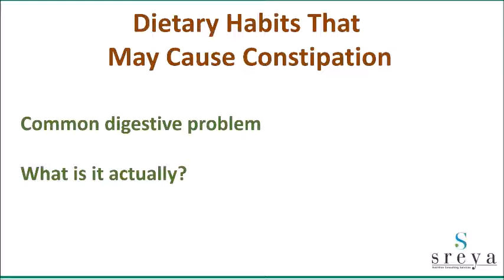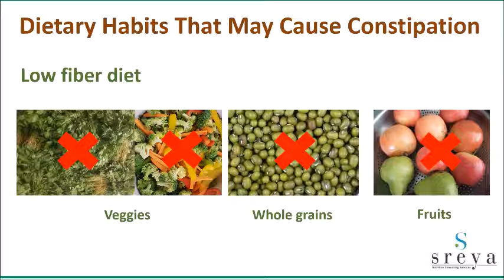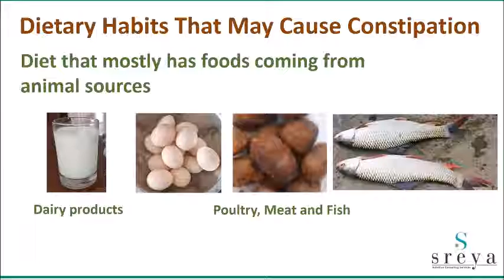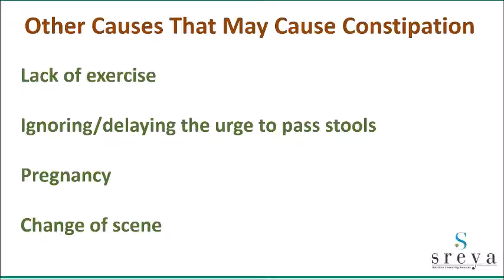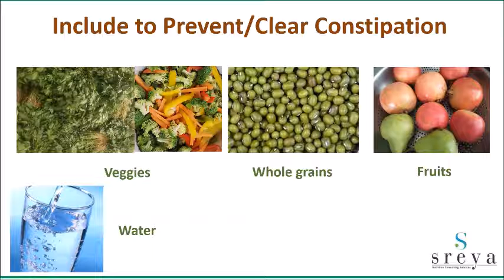What are the Dietary Habits That May Cause Constipation?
Constipation is a very common problem faced by people. Some dietary habits that may contribute to this and what corrections can be made.